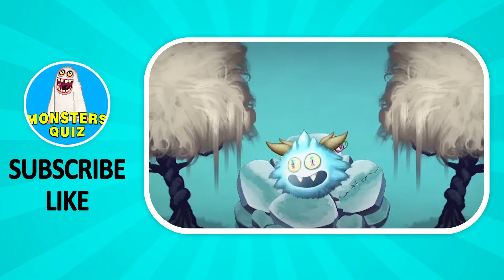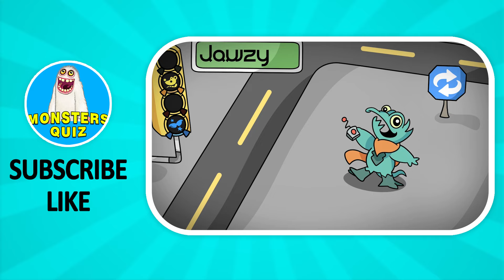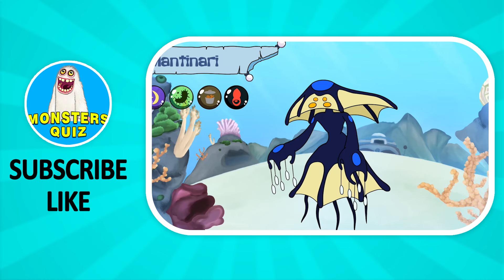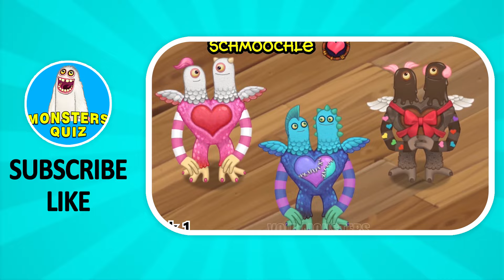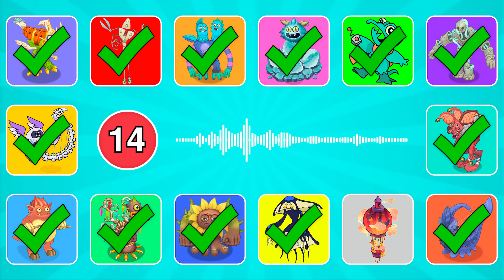GUESS the MONSTER'S VOICE / MY SINGING MONSTERS / FEEGRRO, MANTARI, WAXNWAYN, HAIVV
🖐Hi! In today's video we will GUESS the MONSTER'S VOICE / MY SINGING MONSTERS / FEEGRRO, MANTARI, WAXNWAYN, HAIVV

Monsters in video: Drumpler, Feegrro, Flowah, Haivv, Hyehehe, Jawzy, Krillby, Larvaluss, Mantari, monculus, Plukkerib, Waxnwayn, Rare Screemu, Schmoochle